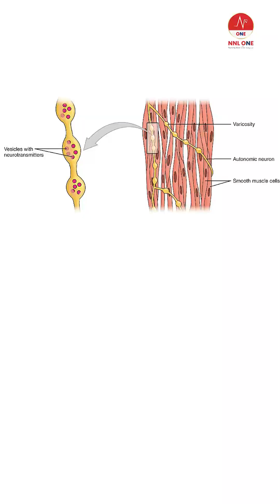The importance of electrolytes by Ms Garima | Plan UG Basics 1st year Undergraduate Student |NNL ONE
Do you know the importance of electrolytes? Well, let’s find out!

Electrolytes are minerals like sodium, potassium, calcium, and magnesium that carry an electric charge in your body. They’re essential for keeping your nerves, muscles, and heart working smoothly.

They also help maintain the perfect balance of fluids in your body. Without them, dehydration, muscle cramps, and even serious health issues can arise.

Sounds important, right? That’s why I’m bringing you the Electrolyte Diaries—a series where we’ll explore everything about these vital minerals and how they keep you healthy.

So, get ready to dive into the world of electrolytes!